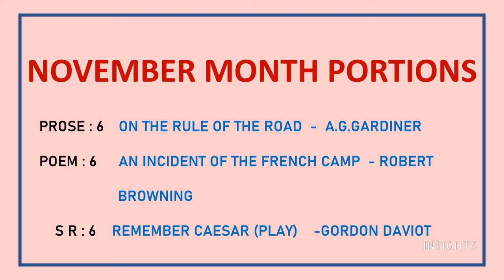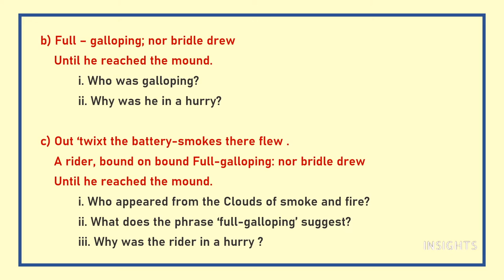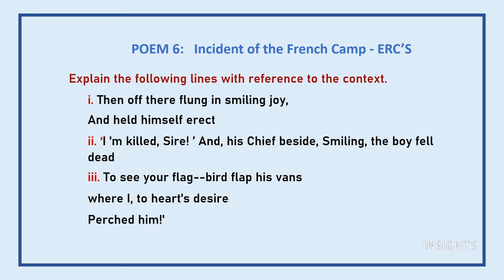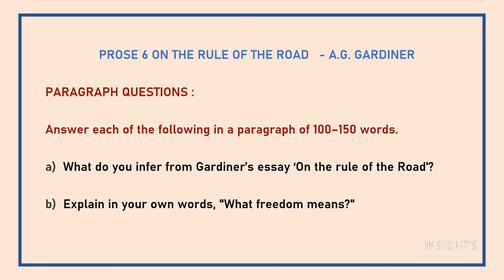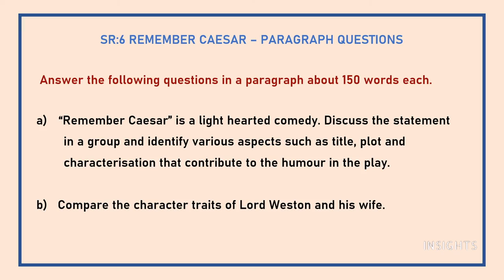CLASS 12 - ENGLISH - NOVEMBER PORTIONS -IMPORTANT QUESTIONS - TAMILNADU STATE BOARD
Let us get started with our preparations for board exam by learning the important questions of November  portions.

5/85, III Main Road, Otteri Extension, Vandalur, Chennai- 600 048

INSIGHTS
English important questions, class 12, tamilnadu state board, public exam, study tips,November portions, important questions